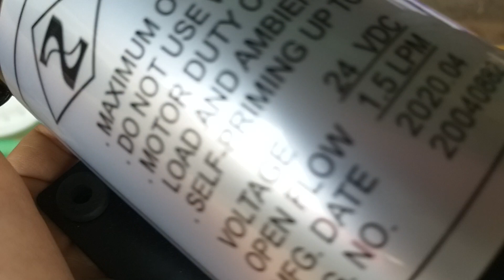Máy phun sương ,pep phun sương ,bơm ,nguồn máy phun sương.đặt hàng alo:0378487818.